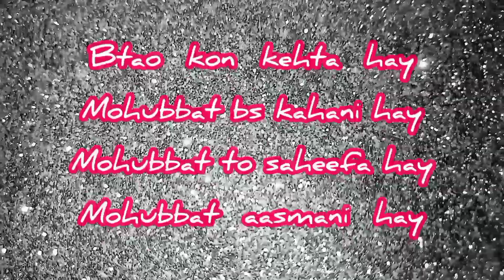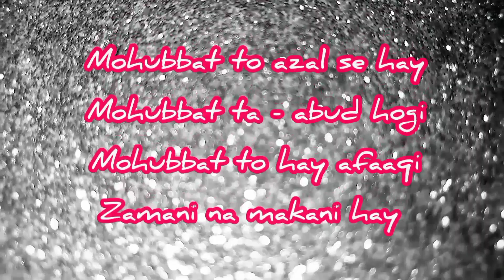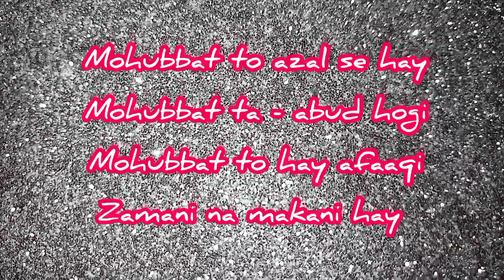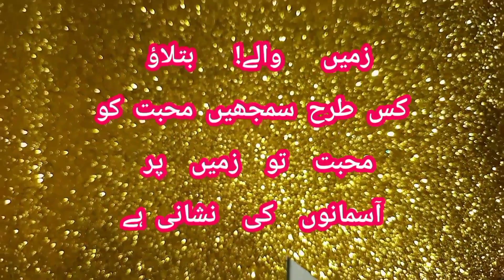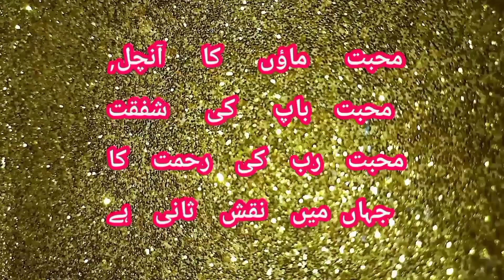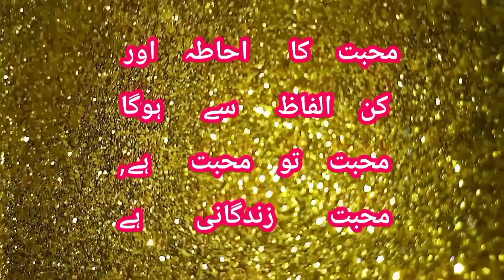Beautiful Urdu poetry "Mohubbat Aasmani Hay" "محبت آسمانی ہے" @sidzdiary.official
Mohubbat to saheefa hay
mohubbat aasmani hay"
"محبت تو صحیفہ ہے
محبت آسمانی ہے